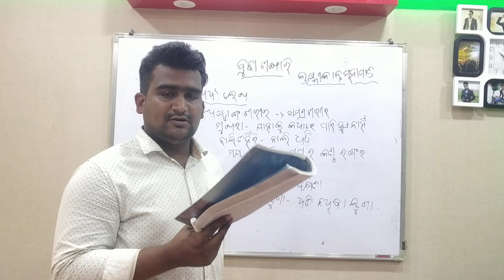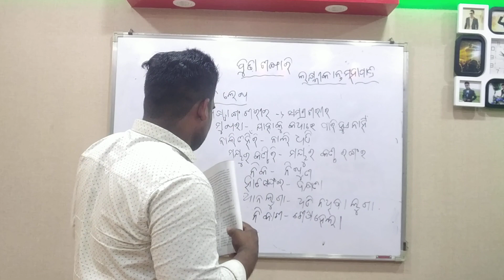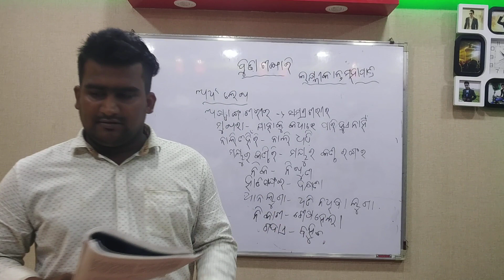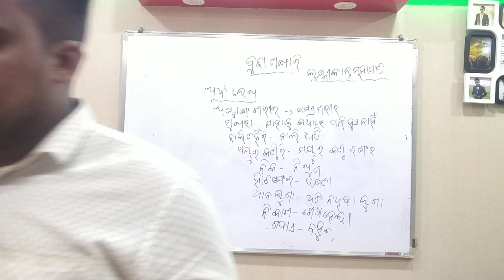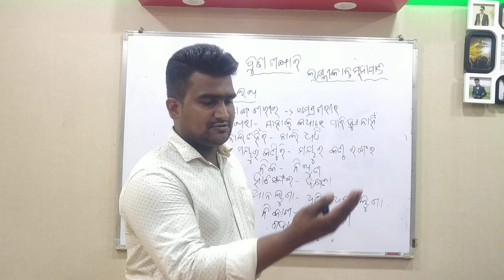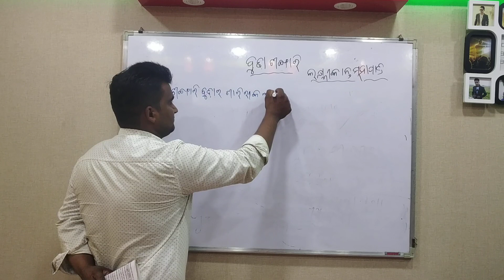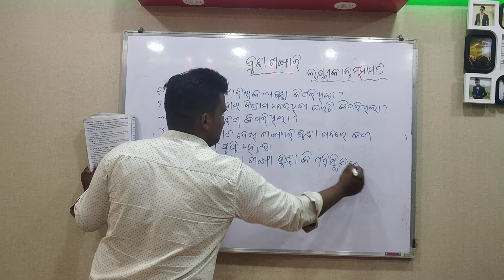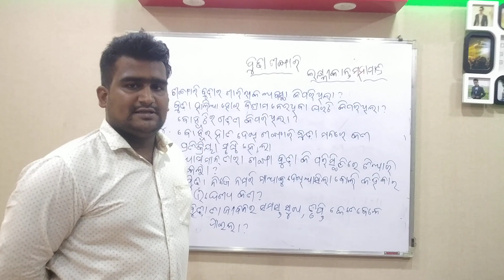Class 9th || Odia || Budha Sankhari || Part 2